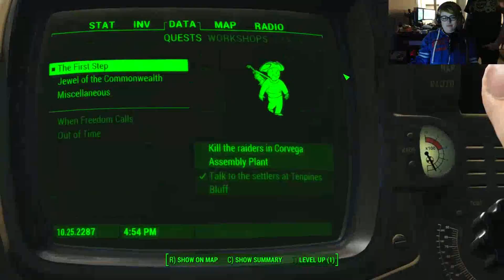Zombies don't give a fcuk Part 11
The first day of me actually playing ZomBAE. Sadly, a lot of super cool zombie action didn't happen in this first day. I also realized that I don't really care about making sanctuary a super cool place to live. Zombies don't give a fcuk about that sort of thing.